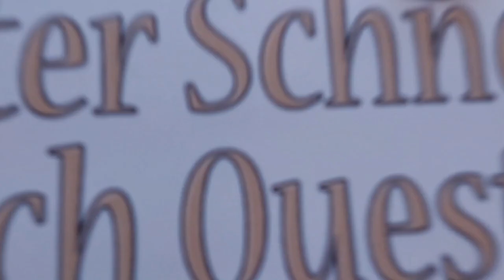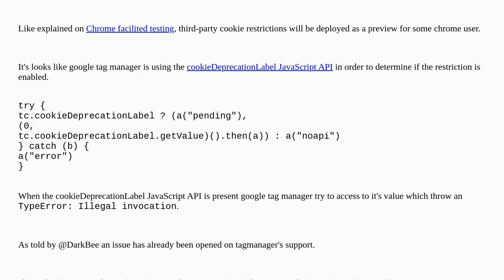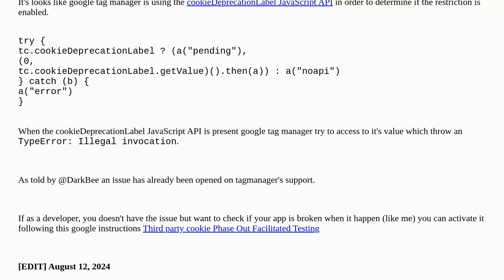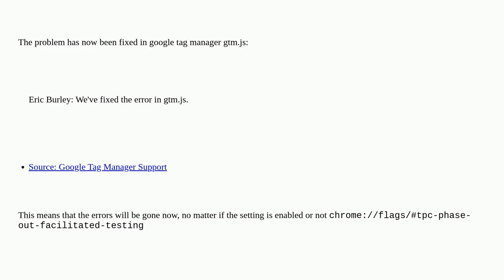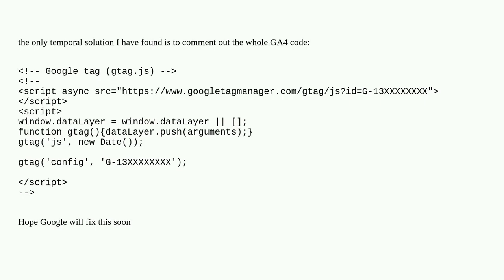ga4 gtag.js started showing error in Chrome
A special thanks goes out to the community

  google-chrome gtag.js google-analytics-4